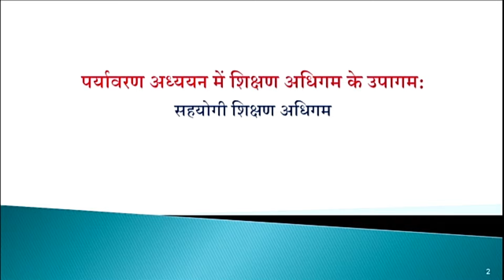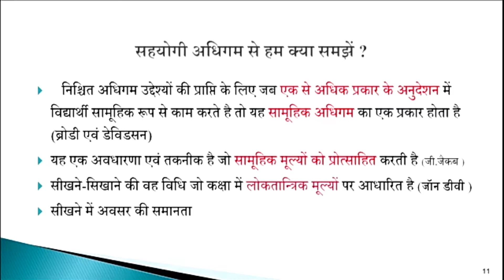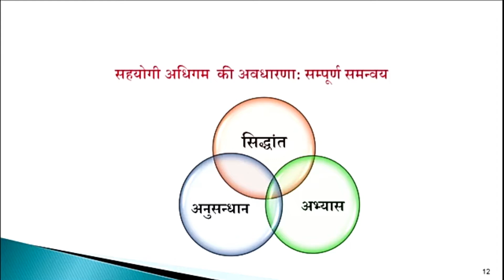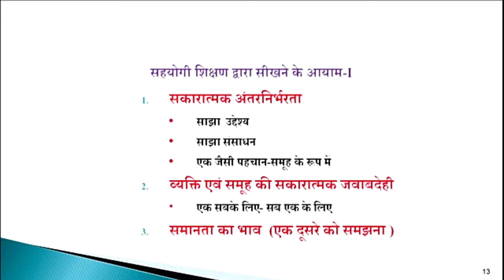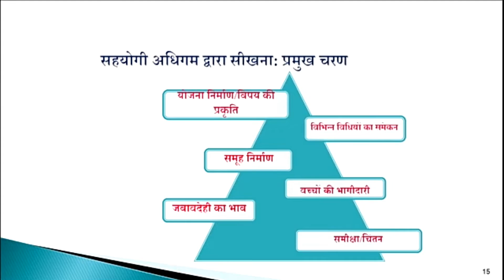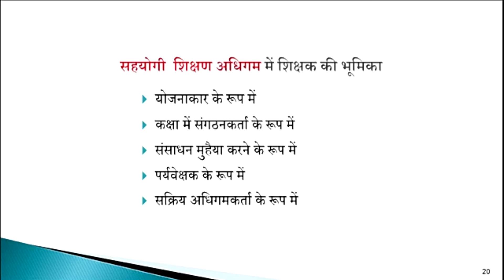पर्यावरण अध्ययन में शिक्षण अधिगम उपागम सहयोगी अधिगम, / NiOS D.El.Ed. Lecture.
Nios deled lecture study material hindi video

कक्षा में पर्यावरण अध्ययन क्यों जरूरी है, पर्यावरण अध्ययन में शिक्षण अधिगम उपागम सहयोगी अधिगम, / NiOS D.El.Ed. Lecture.

Paryavaran Adhyayan mein Shikshan Adhigam ke Upagam:Sahyogi Shikshan

Study center,

1. How to get d.el.ed. Lecture Hindi.

2. How to which lecture video.

3. How to get study material hindi.

4. How to study d.el.ed.

5. Nios d.el.ed. Lecture Hindi video watch online.